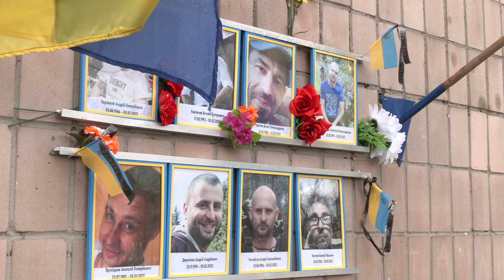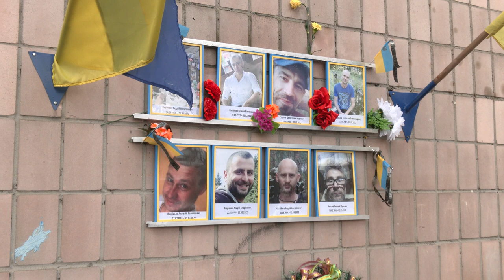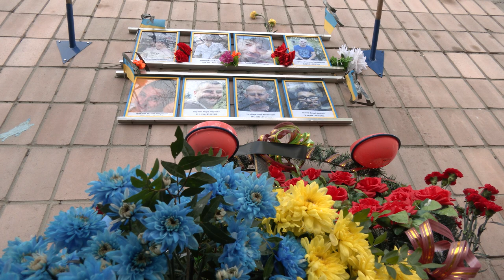Блаженніший Святослав у Бучі помолився за вбитих російськими окупантами українців. 06.03.2023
Блаженніший Святослав у Бучі помолився за вбитих російськими окупантами українців.

Отець і Глава УГКЦ зустрівся із рідними загиблих та звернувся зі словом співчуття і підтримки.

Поширюйте відео!

Україна молиться!